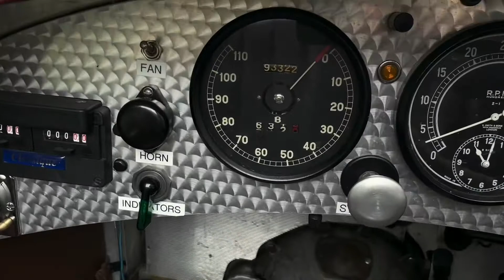1937 Riley Monza Special 2.5 Litre (FIVA) - The Dart